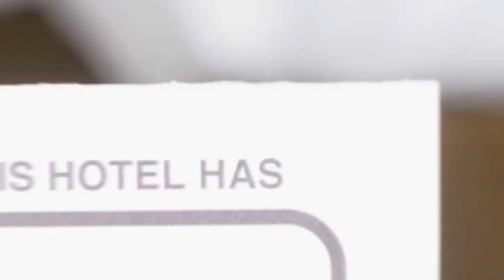Pensiunea Roua hotel review | Hotels in Borsec | Romanian Hotels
Pensiunea Roua hotel video review. Hotels in Borsec, european 3 stars hotels.